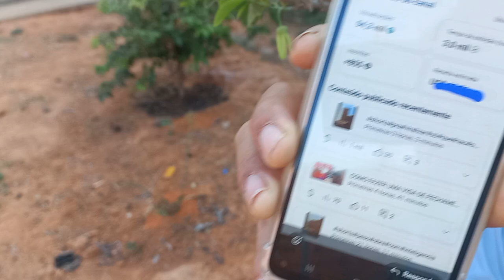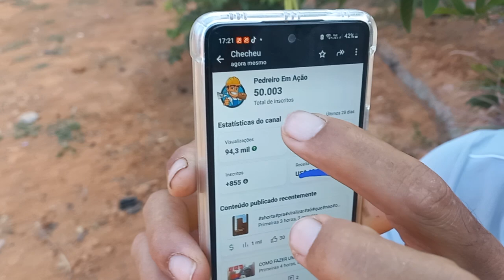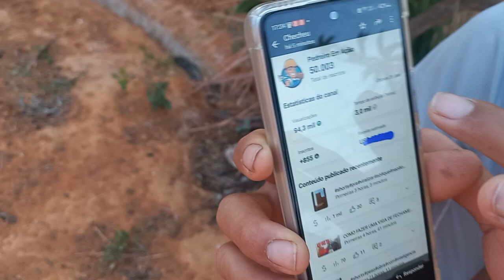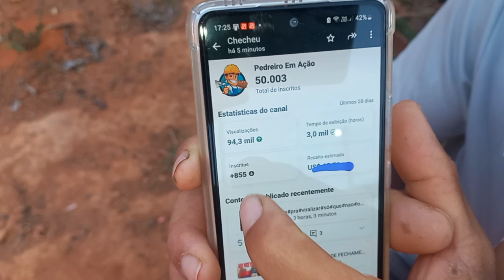COMO MONETIZAR NO YOUTUBE